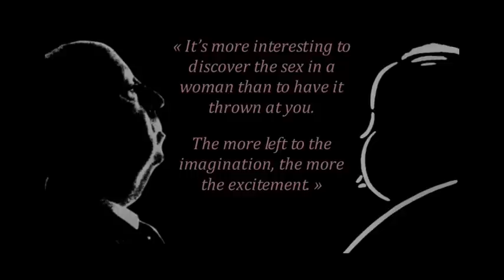Kiss Me... Again - Alfred Hitchcock seen by Laure Or - Extended Version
Mr. Hitchcock's favorite "snow-covered volcanoes" in their best performances.
The most erotic kissing scenes from "Marnie", "North By Northwest", "Notorious", "Rear Window", & "To Cath A Thief"